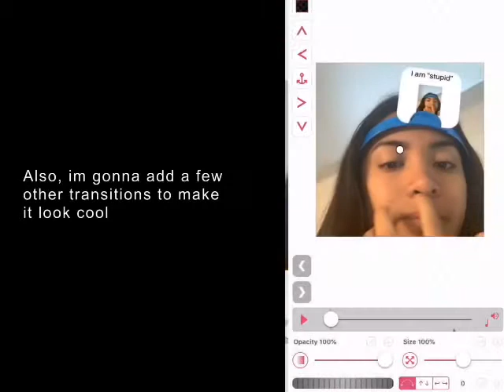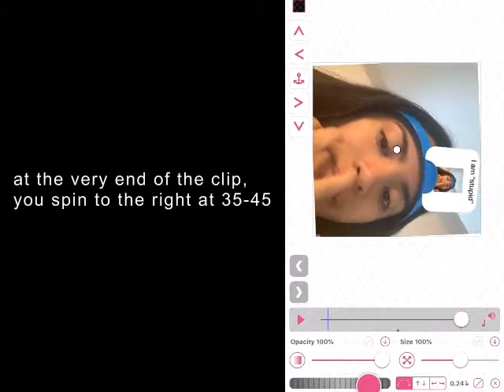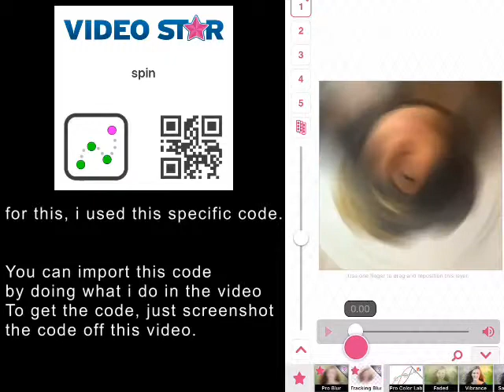How to Make a “Spin” Transition on VideoStar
For Willie.